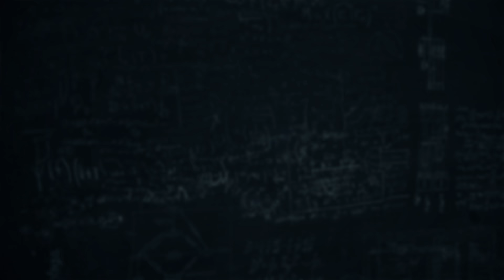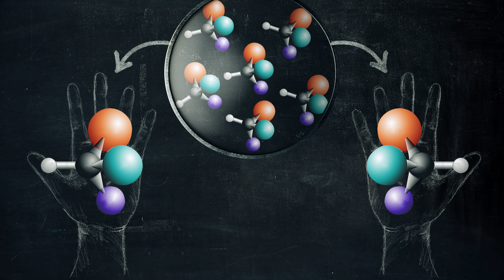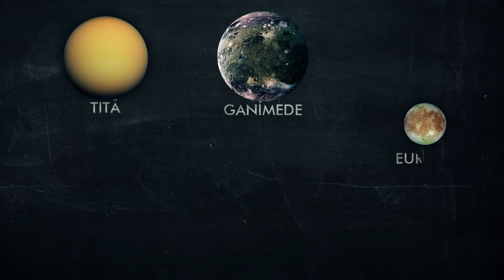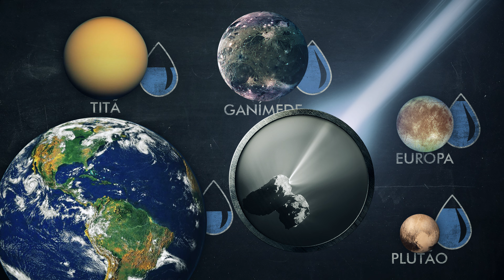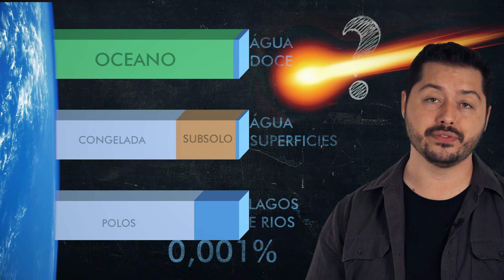A vida veio do céu | Nerdologia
Centro Sebrae de Sustentabilidade

No Nerdologia de hoje vamos ver como a vida pode ter vindo dos céus.

Apresentação e Roteiro:
Átila Iamarino:

FONTES
Callahan, Michael P., Karen E. Smith, H. James Cleaves, Josef Ruzicka, Jennifer C. Stern, Daniel P. Glavin, Christopher H. House, and Jason P. Dworkin. "Carbonaceous meteorites contain a wide range of extraterrestrial nucleobases." Proceedings of the National Academy of Sciences 108, no. 34 (2011): 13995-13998.
Capaccioni, F., A. Coradini, G. Filacchione, S. Erard, Gabriele Arnold, P. Drossart, M. C. De Sanctis et al. "The organic-rich surface of comet 67P/Churyumov-Gerasimenko as seen by VIRTIS/Rosetta." Science 347, no. 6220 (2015): aaa0628.
From dust to life: the origin and evolution of our solar system: with a new afterword by the authors. Chambers John-Jacqueline Mitton - Princeton University Press - 2017

Catching Stardust: Comets, Asteroids and the Birth of the Solar System, da Natalie Starkey